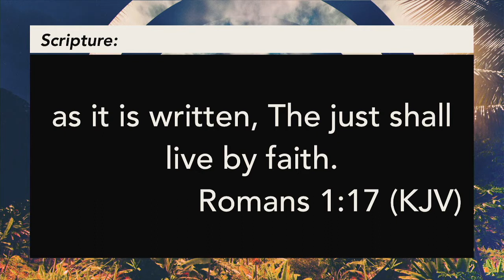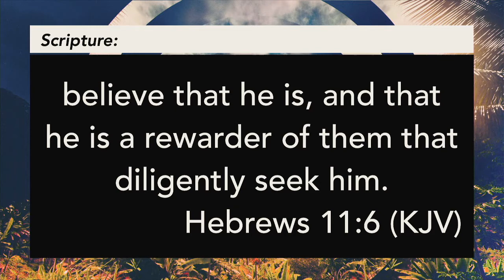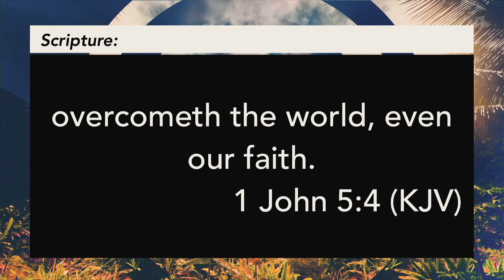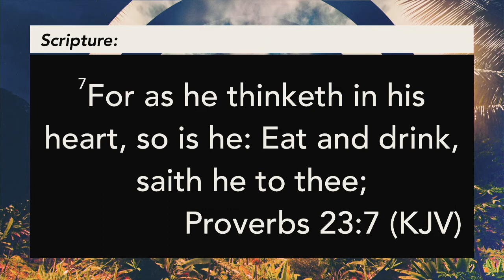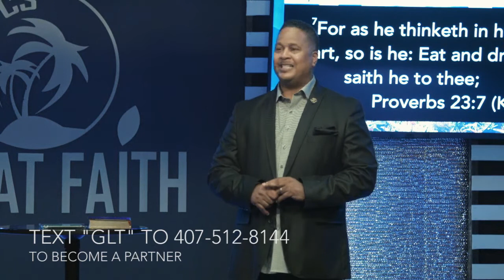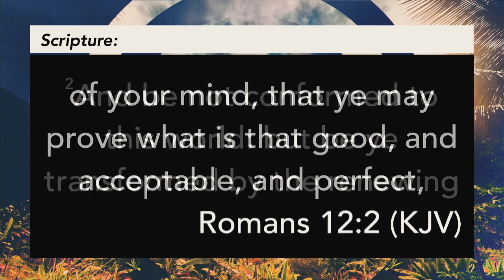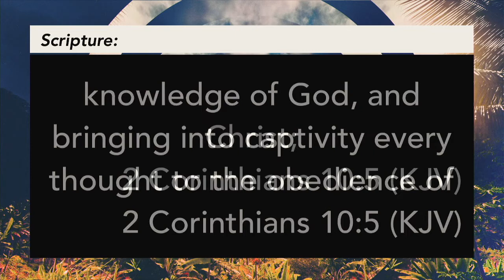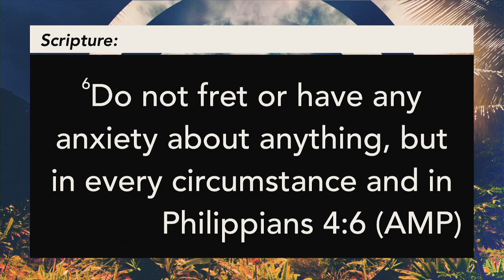Great Life Today - The Right Mindset